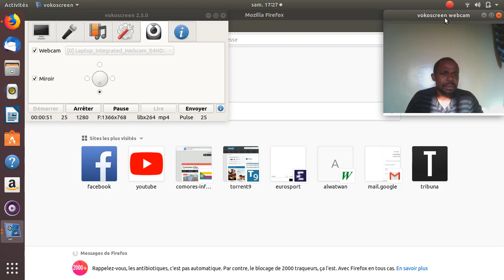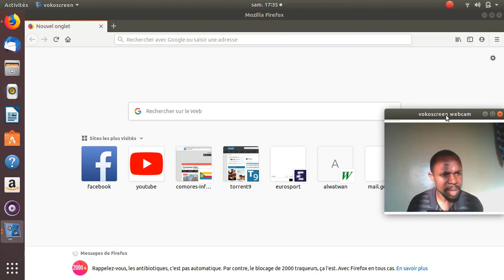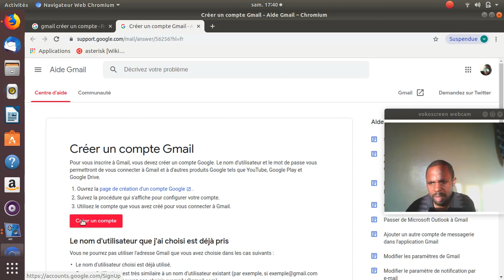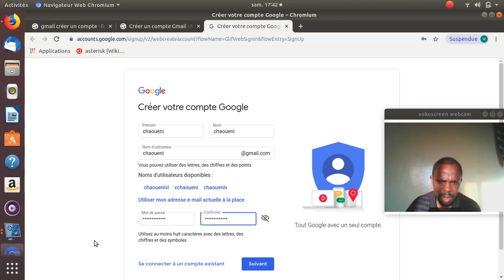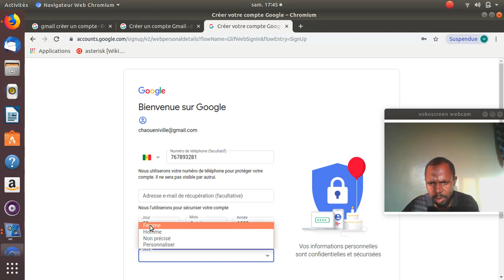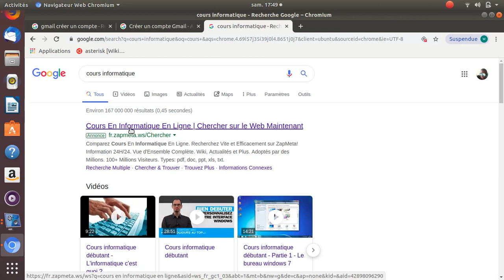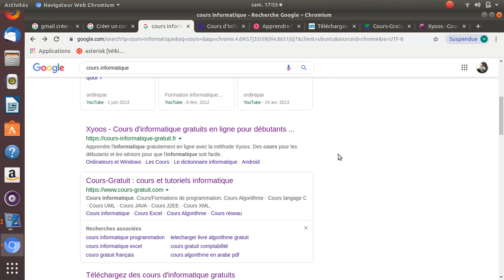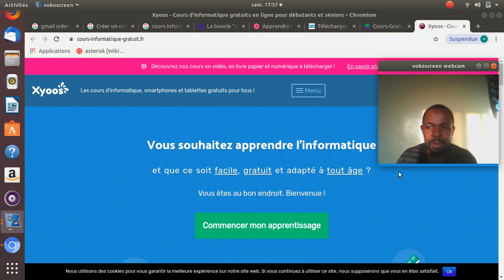Comment créer un adresse Gmail et son importance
Youssouf Abdallah:Comment créer un adresse Gmail et son importance